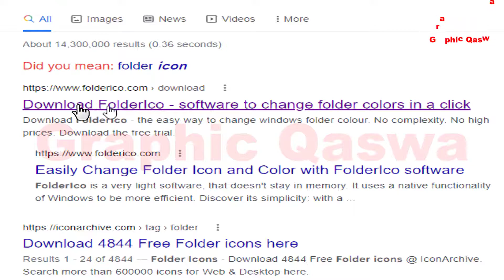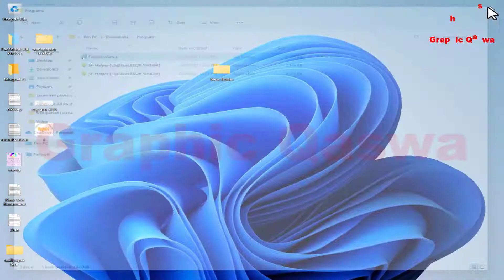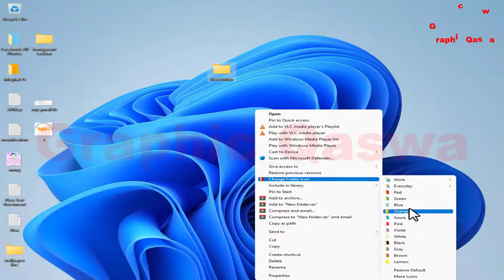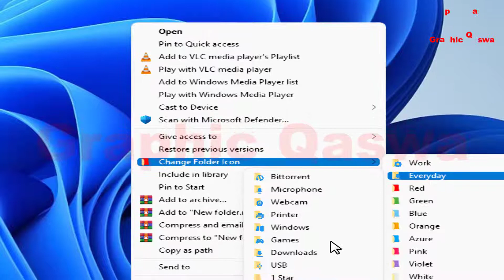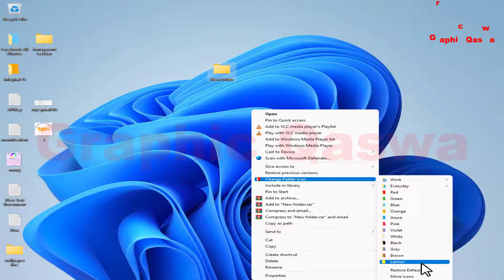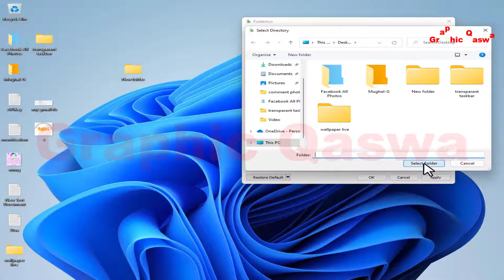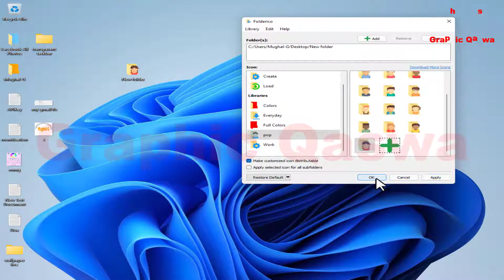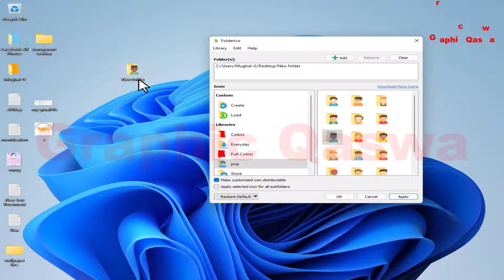How to Change Folder Color in Windows 11| window 11 mea folder ka color aur icon change kaise kare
Hello Friends My Name Is Mobeen | I hope all will be fine friends  In this video,  I'll show you Windows 11 is the latest version of windows operating system. In this video,
Windows 11 comes with a new color picker tool in the Start menu, but you can't configure it as a folder icon. What if you want to colorize every folder in your Windows desktop? This short video shows how to change the color of the folder icon in Windows 11.

TIMESTAMPS
0:00 Intro
1:05 Download Software And Install
2:45 Work
3:26 Everyday
4:25 Add Wall Paper
5:07 Colors And Restore Defauilt
5:51 More Icons
9:33 Like Subscribe Share

▶ How to Make the Windows 11 Taskbar Completely Transparent | Complete Secret Setting of Windows 11

▶ How To Enable The Old Context Menu in Windows 11 | windows 11 mean old context menu par kaise jaye

▶ How to Easily Change the Default Folder Name for Windows 11 | Change Default Folder Name keise kare

▶ Best Windows 11 Drag & Drop to the Taskbar Fix | The A - Z Fixed Taskbar Drag & Drop Not Working

▶  Download Windows 11,10, 7 or 8.1 Using Rufus | Genuine ISO All Windows One Click | Graphic Qaswa

▶  How to Turn on the right click shortcut menu in All Window| Must Watch -- Graphic Qaswa

S-U-B-S-C-R-I-B-E

My Channel
Thanks